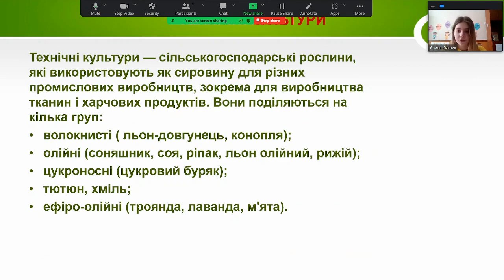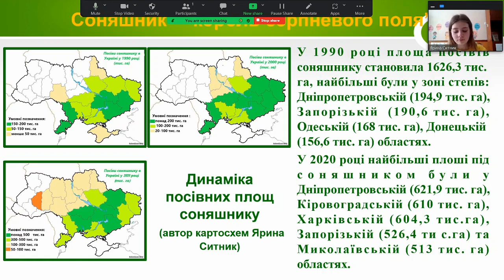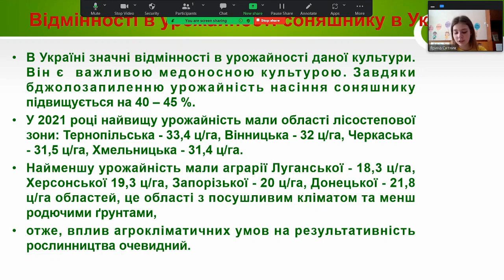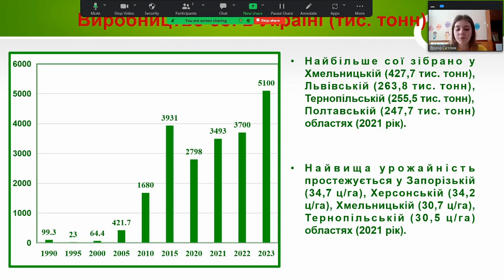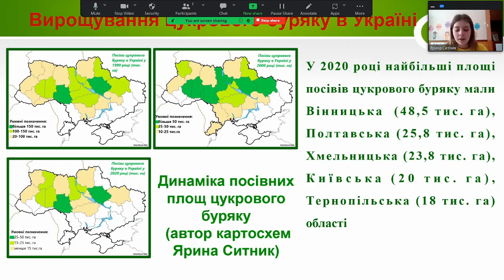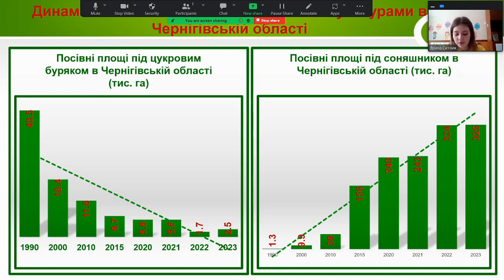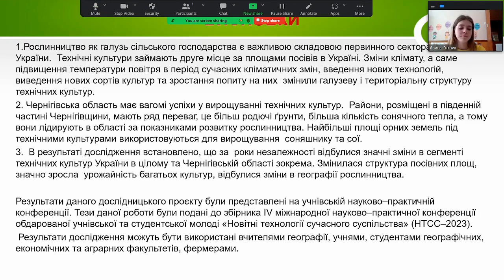Зміни в галузевій та територіальній структурі вирощування технічних культур в Україні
в категорії "Географія"

Ситник Ярина Юріївна

Прилуцька гімназія №10 Прилуцької міської ради Чернігівської області

В роботі досліджено галузеву та територіальну структуру технічних культур,  зміни в спеціалізації рослинництва України та Чернігівської області за роки незалежності країни.  В ході дослідження проаналізовано статистичні дані про посівні площі, урожайність, валовий збір основних технічних культур, які вирощують на ланах України та Чернігівської  області. На основі статистичної інформації складені таблиці, побудовані діаграми та створені картосхеми, які відображають зміни, що відбулися у часі та просторі щодо вирощування технічних культур. В результаті дослідження встановлено, що значні зміни, які відбулися в географії технічних культур, пов’язані з розвитком аграрних наук, запитами ринку та змінами у кліматичній системі. Агросектор, галузева та територіальна  структура рослинництва, структура посівних площ, обсяг виробництва, урожайність технічних культур.